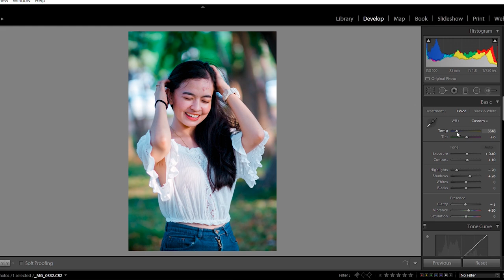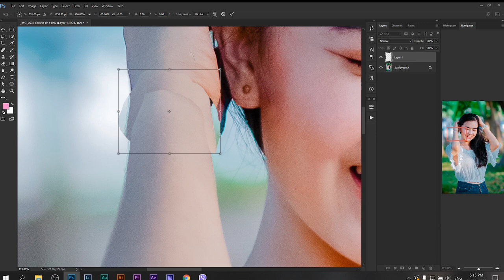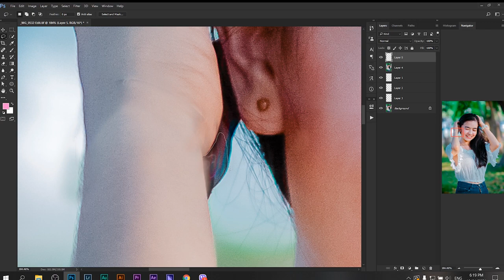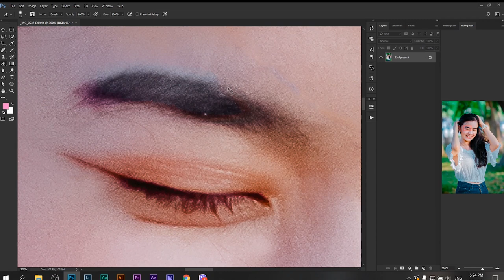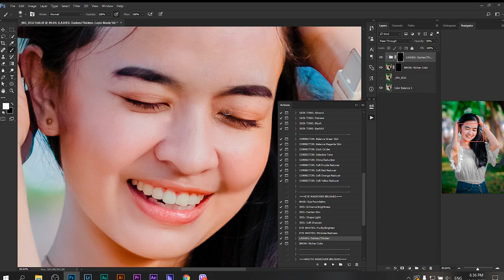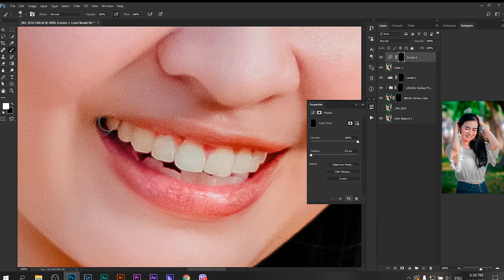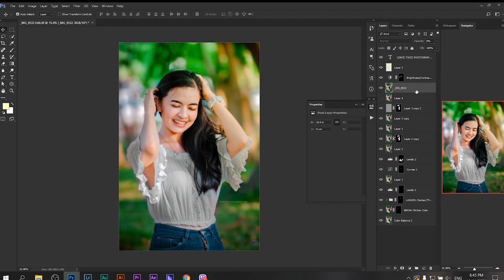SPEED PHOTO EDITING | Mega Pixel International "Members' Popular Choice Award"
Camera: Canon 7D, 85mm f1.8
Ambient Light

*This is not a paid or sponsored vlog of any brands or products.